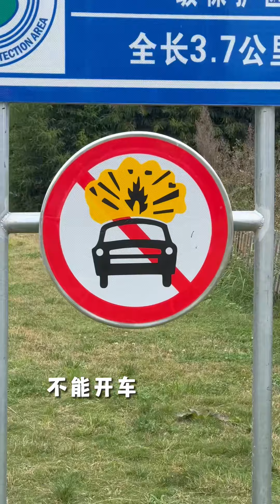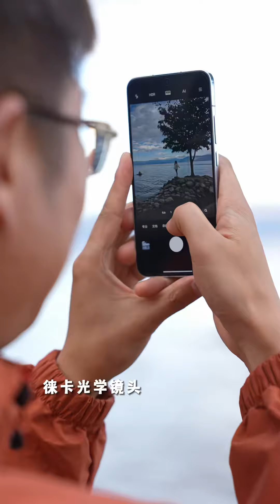旅行的意义不仅仅在景，更在于那些陌生的相聚留下难忘的瞬间。 科技⽣活选⼩⽶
✌🏻两人五只猫 房车环游中国🚙
👧朱诺 Juno
👦赛蒙 Simon
🐱墩墩 金虎斑大哥
🐱柚柚 金点小公主
🐱🐱走走&看看 房车上长大的双胞胎弟弟
🐱嘿嘿 高速捡到的黑猫妹妹

English: ✌🏻Two People, Five Cats - RV Tour of China 🚙
Spanish: ✌🏻Dos Personas, Cinco Gatos - Gira en Autocaravana por China 🚙
French: ✌🏻Deux Personnes, Cinq Chats - Tournée en Camping-Car en Chine 🚙
German: ✌🏻Zwei Personen, Fünf Katzen - Wohnmobil-Tour durch China 🚙
Portuguese: ✌🏻Duas Pessoas, Cinco Gatos - Tour de Motorhome pela China 🚙
Italian: ✌🏻Due Persone, Cinque Gatti - Tour in Camper in Cina 🚙
Japanese: ✌🏻2人、5匹の猫 - 中国RVツアー 🚙 (Ninjū, go-hiki no neko - Chūgoku RV tsuā)
Korean: ✌🏻두 명, 다섯 마리의 고양이 - 중국 RV 투어 🚙 (Du myeong, daseot mariui goyangi - Jungguk RV tueo)
Russian: ✌🏻Двое Людей, Пять Кошек - Кемпер-тур по Китаю 🚙 (Dvoe Lyudey, Pyat' Koshek - Kemper-tur po Kitayu)
Arabic: ✌🏻شخصين، خمسة قطط - جولة بالمنزل المتنقل في الصين 🚙 (Shakhsayn, Khamsa Qitat - Jawla balmunazzal almutanawwil fi alsin)

 | 房车 | 环游中国 | 猫 | 房车旅行